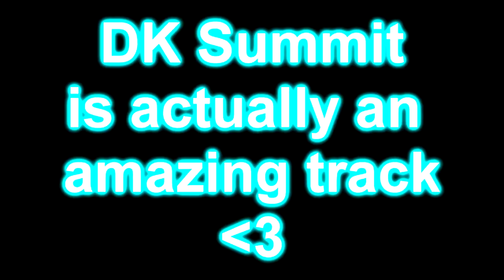[MKWii] Never Give Up! (¢αRnαgε vs Vaporize)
Even when everything turns bad that doesn't mean you should stop trying. It may save you from losing a war :D